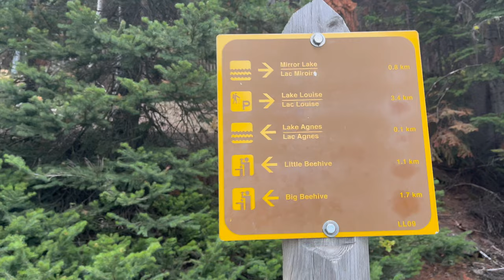Big Bee Hive ❤️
Let's go on a short but useful hike to the most famous place in Banff. Lake Louise is one of the famous places to visit in Banff, and the Big Bee Hive is the best hike to do.

Big Bee Hive Hike is one of my favorite hikes. The views are always breathtaking despite any weather—clear sky, cloudy, sunny, or rainy. My current hike was at the end of September, and it was cloudy and rainy, but the views were beautiful. The gorgeous golden 'Larch trees' (disappearing quickly as the onset of winter) added beauty to my trip.

You can make a small stop at Lake Agnes Tea House for refreshments. It is open until early October, every day from 8 a.m. to 4 p.m. Then head towards the Big bee hive with the trail covered with gorgeous larches everywhere. The difficulty level increases after Lake Agnes. Be careful, and enjoy the trail.

While coming back down, I saw many hikers on the horses.

Overall, you will have many viewpoints, and the finish is fantastic. Definitely bring lots of water and food as well. I carried a sandwich, which I had after reaching the end point. Trust me, that feeling is amazing.

NOTE: Please do not leave any food items or waste on the trail. Always use dustbins or keep them in your bag.

Be happy and cherish 🤗 ❤️